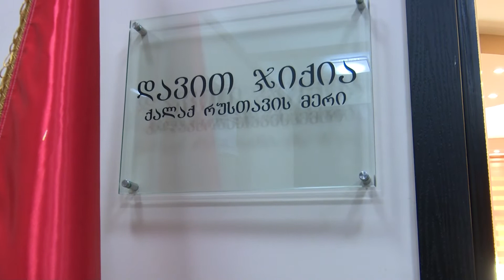05/10/2016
პროექტის „ერთი დღე მთავრობაში“ ფარგლებში რუსთავის სხვადასხვა საჯარო სკოლის წარჩინებულმა მოსწავლეებმა ერთი დღით ქალაქის მერის, მერის მოადგილეების, საკრებულოს თავმჯდომარისა და მისი მოადგილეების კაბინეტები დაიკავეს.
ქალაქის მერი ერთი დღით მე-10 საჯარო სკოლის მე-12 კლასის მოსწავლე გიორგი ბერიკაშვილმა შეცვალა. გიორგი ბერიკაშვილის დილა, დღეს რუსთავის მერის სამსახურებრივ მანქანაში დაიწყო. მე-12 კლასის მოსწავლე ყველა იმ შეხვედრას დაესწრება, რასაც დავით ჯიქია დღის განმავლობაში გამართავს და კონკრეტული პრობლემების შესახებაც შეძლებს საკუთარი მოსაზრებების გამოხატვას.
რუსთავის მერიაში მოსვლამდე, ქვემო ქართლის გუბერნატორი პაატა ხიზანაშვილი, ქალაქის მერი და საკრებულოს თავმჯდომარე, რუსთავის ფორმალურ მმართველებთან ერთად, 23-ე საჯარო სკოლაშიც მივიდნენ, სადაც ღია გაკვეთილს დაესწრნენ და პედაგოგებს მასწავლებელთა საერთაშორისო დღე მიულოცეს.
პროექტის ,,ერთი დღე მთავრობაში“ მიზანი ახალგაზრდებისთვის თვითმმართველობის საქმიანობის გაცნობა და მის მუშაობაში საზოგადოების მეტი ჩართულობაა, რაც მათ კარიერული მიმართულების სწორად განსაზღვრაში დაეხმარებათ. პროექტი ,,რუსთავის ,,ახალგაზრდობის განვითარებისა და ხელშეწყობის ცენტრის“ ინიციატივით და ორგანიზებით განხორციელდა.